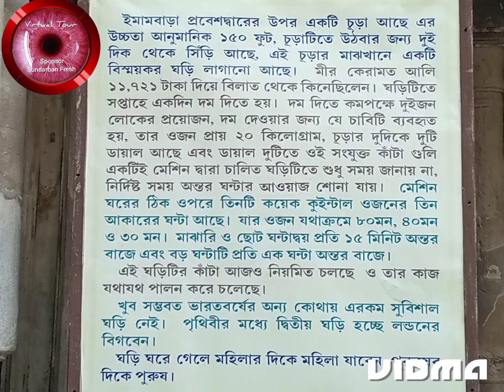Hooghly Imambara II Virtual Tour II Nilbharat Vlog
Hooghly Imambara is a Shia Muslim congregation hall and mosque in Hooghly, West Bengal, India.  The construction of the building was started by Muhammad Mohsin in 1841 and completed in 1861.  The building is a two storied structure, with a tall clock tower over the entrance gate.  The mosque has intricate designs and texts from Quran engraved on the wall. The interior of the mosque is decorated with marbles, candles and hanging lanterns.
Hooghly Imambara is famous for its vaunted clock.  It is at the middle of the twin towers constructed on the doorway of the main entrance. Each tower, having a height of approximately 150 ft., takes 152 steps to reach its top. The clock has two dials with three bells having weight 80 mds, 40 mds and 30 mds. Smaller bells ring at an interval of 15 minutes and bigger bell rings to signify one hour. The clock requires two people to wind it for half an hour of each week, with a key weighing 20 kg. It was bought for Rs. 11,721 (in 1852) by Syed Keramat Ali from the manufacturer: M/s Black & Hurray Co., Big Ben, London .
It is in Hooghly District. People coming from Kolkata have to take a train (Local or Express) to Naihati Junction. From Naihati, they have to catch the Bandel Local train and they get off at Hooghly Ghat Station. From there, Imambara is in a walking distance. There are rickshaws and autos to ferry visitors to the Imambara from the station. Or, the best way to come possibly is to go to Howrah Station and avail the straight trains (local EMUs) to Bandel, which are more frequent and less crowded. One needs to get down at Hooghly Station, and take autos/totos/rickshaws to the Imambara. Visitors should carry their own lunch/snacks, since there are no eateries around the Imambara.
HAJI MOHD. MOHSIN inherited vast expanse of land and was a renowned zamindar. By a deed dated 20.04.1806 he created a trust (now Wakf) of all his lands for social and religious purposes. These lands cover enormous area in prime locations of Calcutta and district of Hooghly (40 Kms from Calcutta).
The clock on the tower is a replica of “The Big Ben” and in itself is antique and priceless ,Chandeliers in the Imambarah have been given by several rulers, including Tipu Sultan, and need protection ,The record room of the Imambarah also holds very valuable manuscripts

1.     The imambara was made around 1806 by Haji Mohammad Mohsin
2.     The Properties of the Haji Mohammed Mohsin who was bachelor and he had vast numbers of properties.
3.     His half sister Manu Jaan Khanam was the daughter of Aga Mutahar a Zamindar in Bengal with vast Jagir in the time of Aurangzeb. The properties of Aga Mutahar included the Maujas of Khidderpore, Rajarampur, Daulatpur, Sonai and Benodepur and very vast areas in Jessore and Khulna now in Bangladesh.
4.     Manu Jaan Khanam died issueless and all her properties devolve on Haji Mohammed Mohsin.
5.     That Haji Mohammed Mohsin on his death in 1813 left vast properties including Pargana magura Comprising of Mouza Kidderpore, Sonai, Rajarampur and Benodepur of Touzi No. 92 district 24 Parganas recorded in the General register, part-1 of the Revenue paying lands under section 6 & 8 of Act VII of 1863 was included in the said List of Kharij Twoleat Properties.
6.     That due to the indifferent unmindful inattentive attitude of the  community and lack of determination, co-ordination, organization and willingness to defend the  Properties of the Hooghly Imambara, with the passage of time outsiders have encroached trespassers tried to remove all papers of the properties of the Hooghly Imambara.
7.     That at a conservative estimate the values of the properties of the Hooghly Imambara will be not less than Rs. 10000/- crores in landed properties.
Apart from landed properties the respectable Haji had dedicated and set apart many religious articles (particularly Panjas used in Alams and taboots). There is a list of these articles which is mind-boggling. These panjas (hands) are made of gold or silver and the weights are also indicated.
Thanks for completing the virtual tour. We always try to gather best knowledge for our viewers. If you have any important information regarding the program , please put a comment.